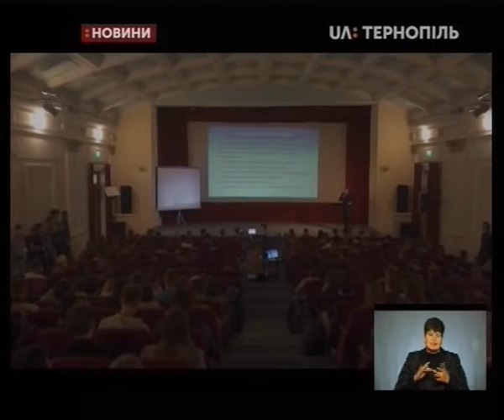17.10.2019. Новини. 19:00